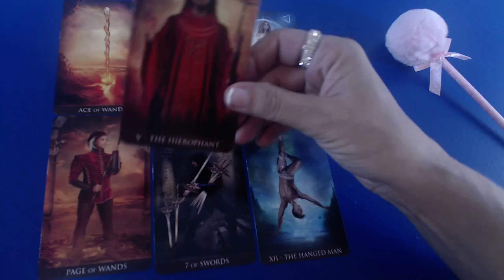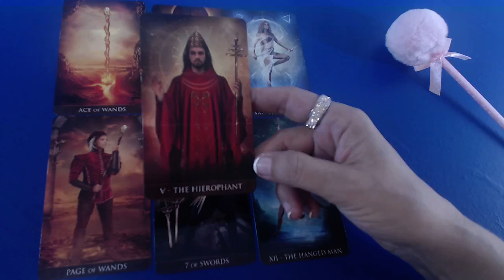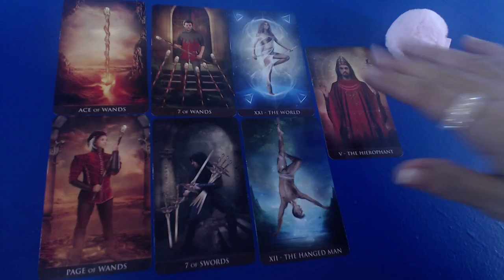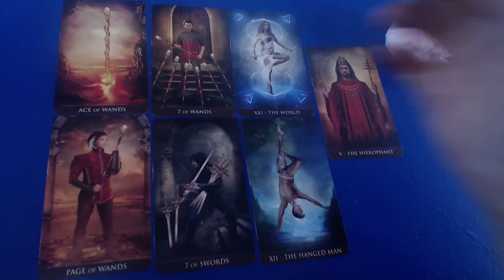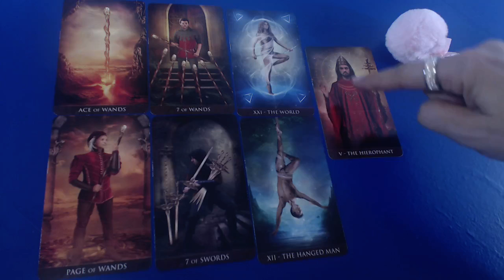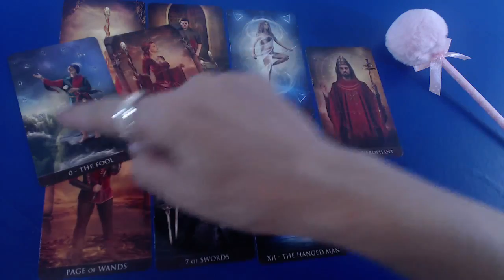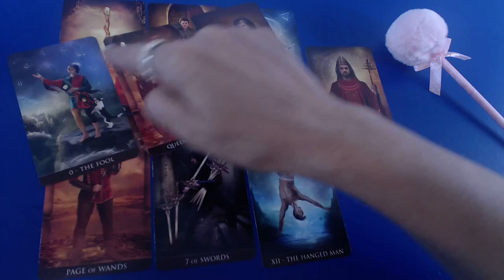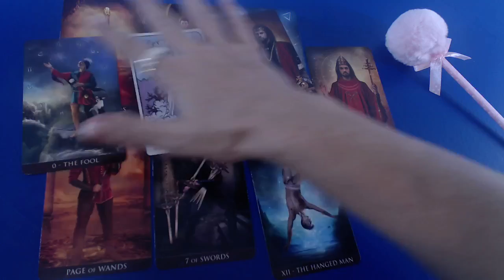❤️ Try To Live Without Me Aries Weekly Tarot Reading